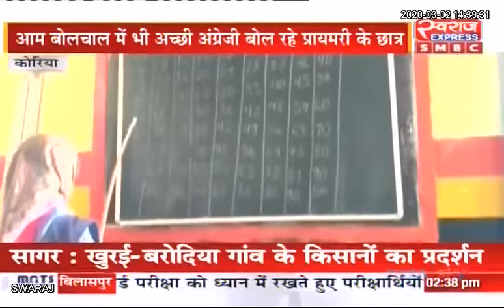प्राइवेट स्कूल से कम नहीं ये सरकारी स्कूल, बच्चे बोलते है फर्राटेदार इंगलिश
Koriya News: प्राइवेट स्कूल से कम नहीं ये सरकारी स्कूल, बच्चे बोलते है फर्राटेदार इंगलिश |
Chhattisgarh Education Portal